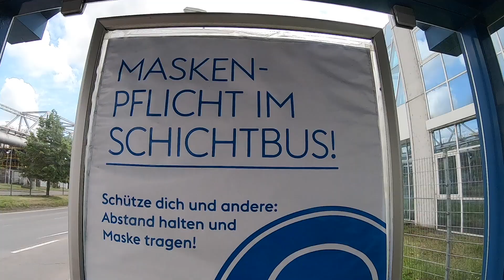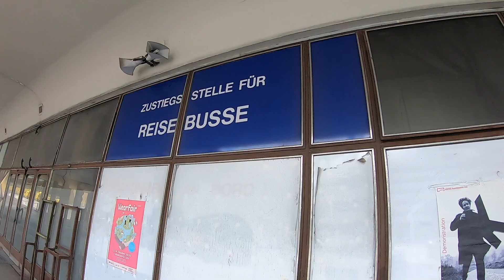🇦🇹 15.05.2021 - Wanderung St. Valentin - Pasching (Westbahn) - Teil 8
Im November 2020 haben Thomas und ich überlegt wieder einmal an einem Wettbewerb - bei dem auch walken / gehen erlaubt ist - teilzunehmen. Da die Auswahl an Wettkämpfen zu dieser Zeit sehr spärlich war hatten wir uns entschieden ohne Wettbewerb loszuziehen. Als Ziel haben wir uns für eine 30 Kilometer lange Wanderung entlang der Westbahn entschieden.
Im Laufe der ersten Wanderung entschieden wir die komplette Westbahn von Wien bis Salzburg abzugehen. Die Teile 1 - 7 der Wanderung führten uns von Wien Westbahnhof bis St. Valentin.

Den achten Teil der Wanderung begleitete uns Gerhard. Es war der letzte Teil unserer Wanderung im Lockdown! :) In Enns haben wir die Landesgrenze zwischen Nieder- und Oberösterreich überquert. Die Wanderung war geprägt von vielen Kilometern am Asphalt. Als Highlight galt bei dieser Etappe die mächtige Anlage der VÖST. Nachdem wir uns am Linzer Hauptbahnhof beim Leberkas-Pepi gestärkt hatten nahmen wir die letzten Kilometer bis Pasching in Angriff.